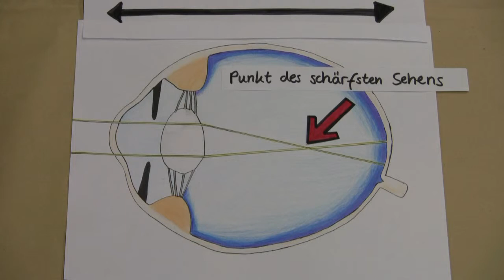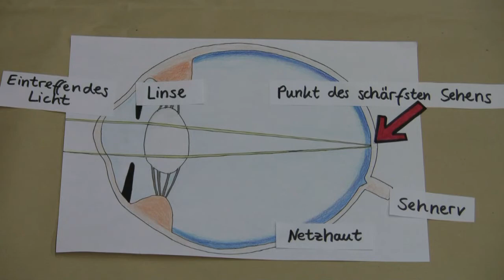Warum kommt es zu Kurzsichtigkeit?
Ein Infoclip über Funktion und Dysfunktion des Auges mit Fokus auf Kurzsichtigkeit.

Ein Lehrvideo aus der Lehrveranstaltung "Produktion von Lehrfilmen und Infoclips" an der ZESS der Uni Göttingen. (Sommer 2014)